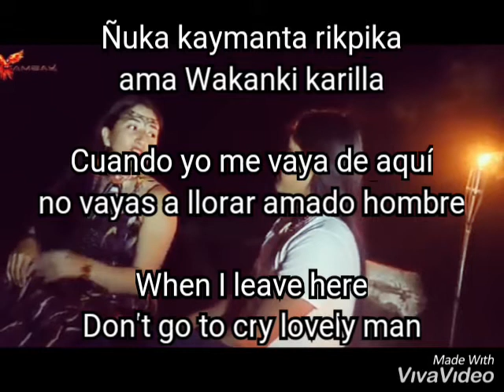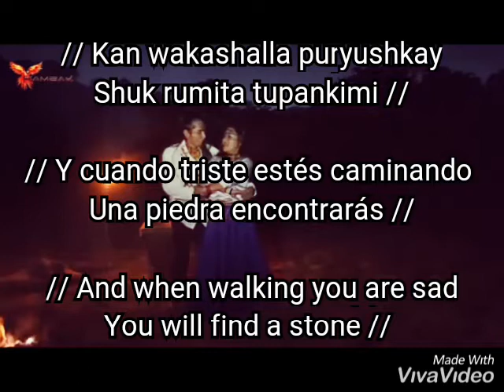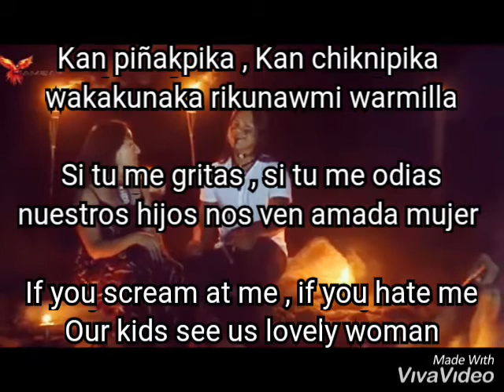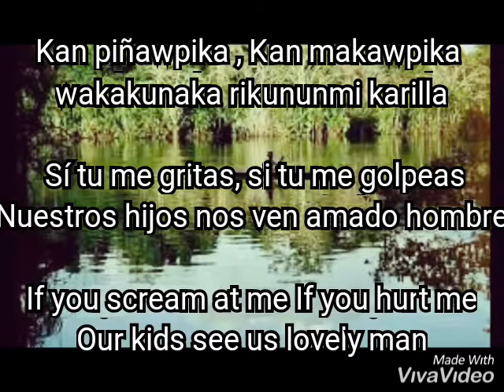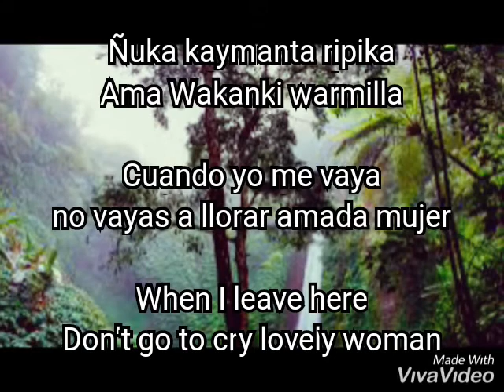AMA WAKANKI KICHWA SONG LYRICS ENGLISH /SPANISH / KICHWA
This is an English Activity where students of a Kichwa High School called San Pablo, show their favorite kichwa songs with the lyrics in 3 languages: English, Spanish and Kichwa, so you can have the opportunity to learn the kichwa song and at the same time know the meaning in spanish and English Enjoy listening. Student: Bryan G.